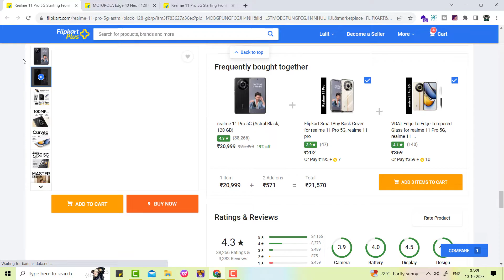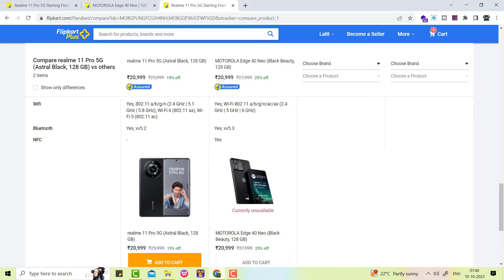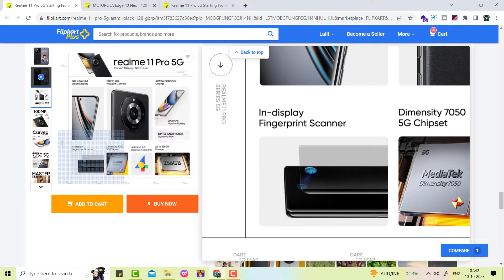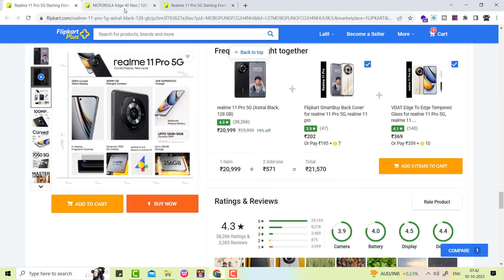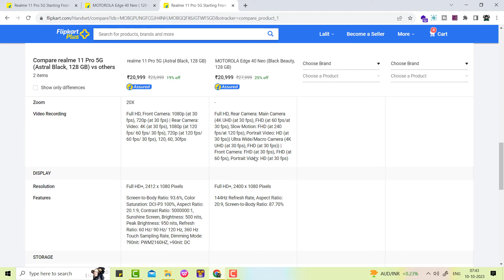Moto Edge 40 Neo vs Realme 11 Pro Comparison Kaun hai Winner aur Kaun Hai Looser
Hi
Welcome to the rynkbell Channel.

About Video:
I have compared Moto Edge 40 Neo and Realme 11 Pro Mobile Phones in this video. Both phones are available at a big discount on Flipkart's Big Billion Days Sale and Amazon's Great Indian Festival Sale. Both are 5G Compatible and have a big FHD Display but the camera Megapixels are large in Realme 11 Pro as compared to Moto Edge 40 Neo which can create a huge difference while taking high-resolution images. Apart from this, the Refresh rate is 144Hz in Moto Edge 40 Neo but 120Hz Refresh rate in Realme 11 Pro. Please watch the complete video for a full comparison of the features of both smartphones.

Motorola edge 40 neo vs realme 11 pro comparison

Asus Vivobook 15 vs Lenovo Ideapad Slim 3 Laptop Comparison | Flipkart Big Billion Days Sale 2023
Asus Vivobook 15 vs Acer Extensa 15 Laptop | Which one is best | Full Review | Flipkart Big Billion
Motorola G54 5G vs Motorola Edge 40 Neo | Flipkart Big Billion Days | Amazon Great Indian Festival Sale